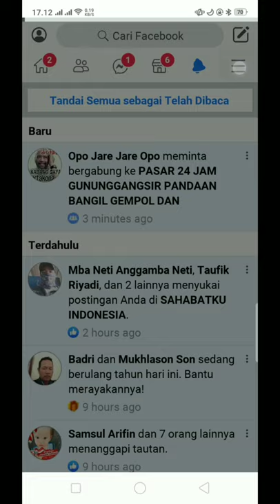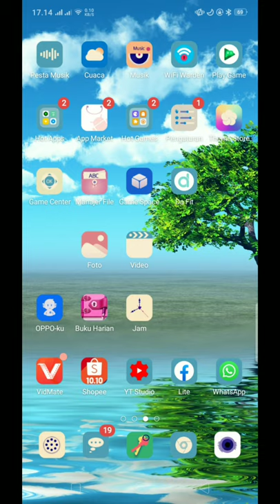Cara Merubah Tampilan Facebook dan Whatshapp Menjadi Warna Hitam Putih